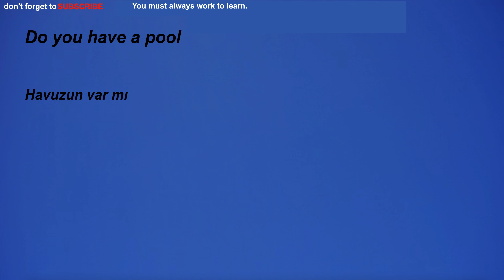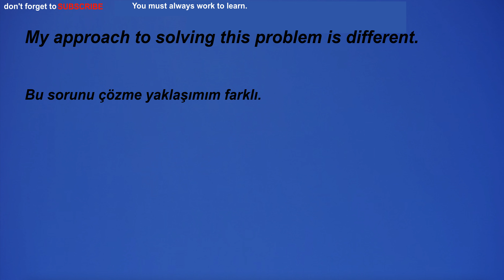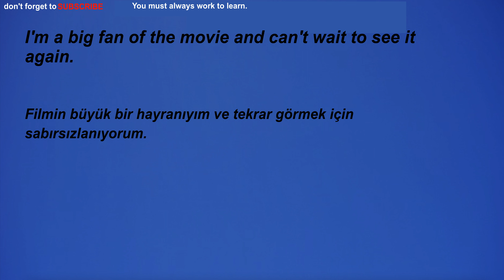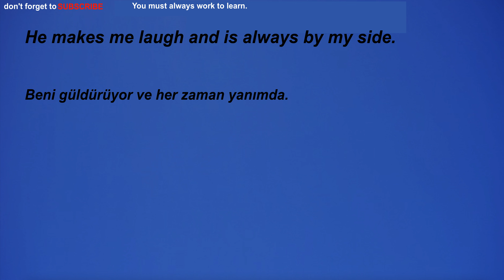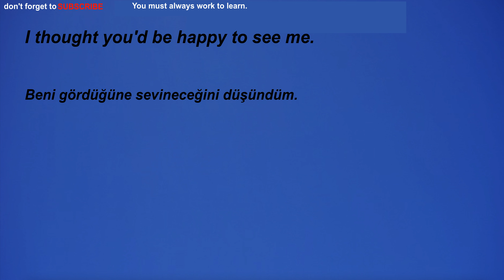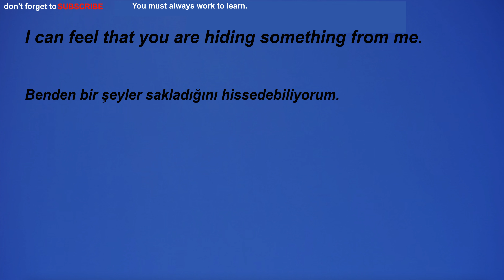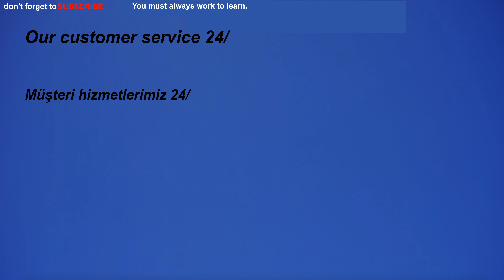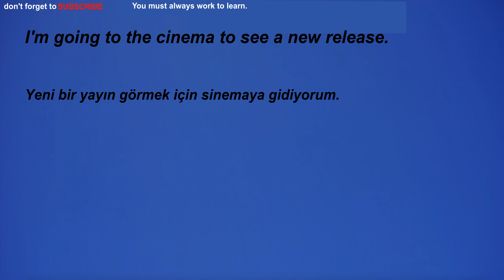Kolay ve hızlı, Türkçe-İngilizce, ingilizce dinleme çalışması